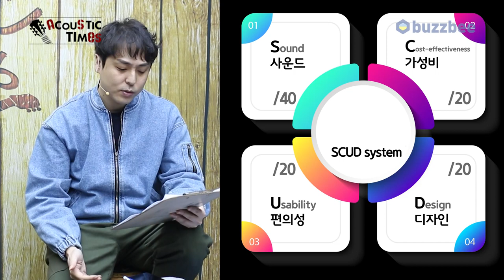[AcousticTimes 1107회] Gwood 어쿠스틱기타 Golden Age Custom DR-R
0:00 오프닝
4:02 스펙(Spec)
8:36 사운드 테스트
9:36 시연 (Demo)
11:23  한줄평
12:01 SCUD 점수